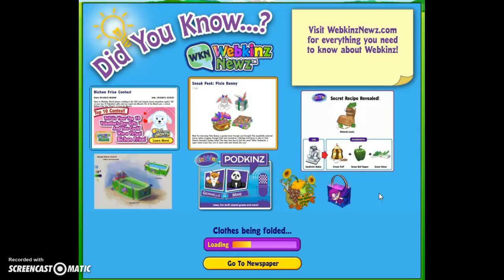Adopting Four Webkinz pets